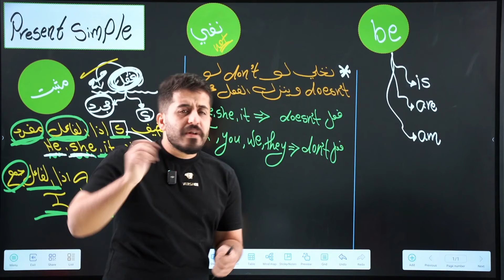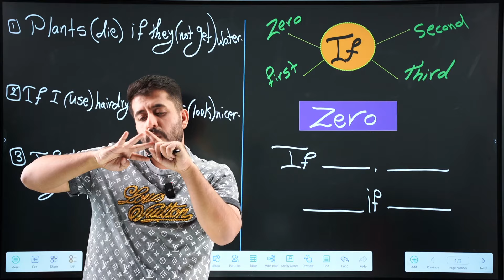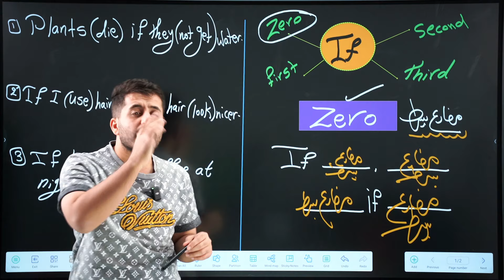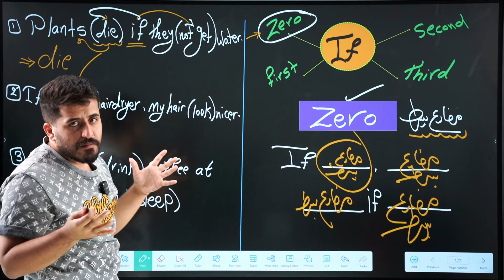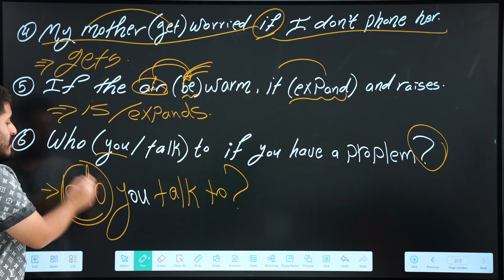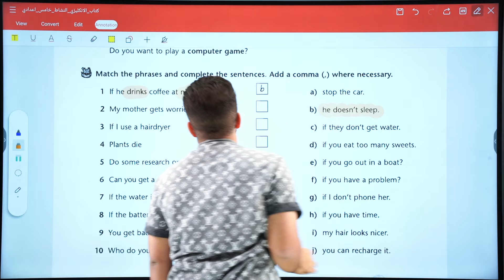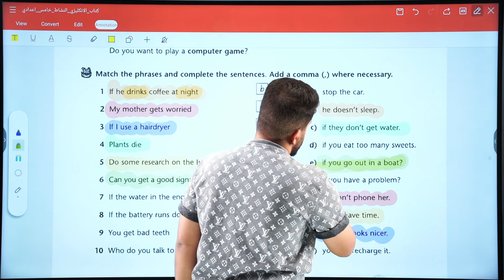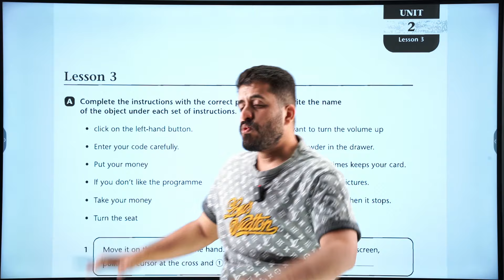انكليزي الخامس اعدادي (علمي وادبي )| اليونت الثاني | محاضرة 2